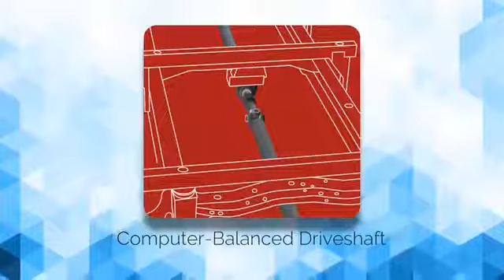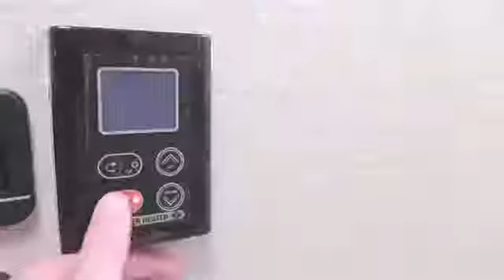2017 Greyhawk Product Enhancements